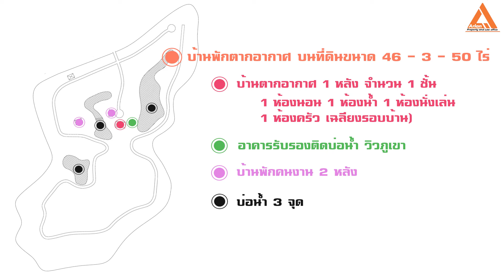ให้เช่า บ้านพักตากอากาศ พร้อมที่ดินขนาดใหญ่ วิวสวย บรรยากาศดี หลัง ม.แม่โจ้ เส้นทางไปไปวัดแท่นพระ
บ้านพักตากอากาศ อยู่บนที่ดินขนาด 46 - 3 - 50 ไร่
- บ้านตากอากาศ 1 หลัง จำนวน 1 ชั้น
( 1 ห้องนอน 1 ห้องน้ำ 1 ห้องนั่งเล่น 1 ห้องครัว เฉลียงรอบบ้าน)
- อาคารรับรองติดบ่อน้ำ วิวภูเขา
- บ้านพักคนงาน 2 หลัง
- บ่อน้ำ 3 จุด
ตำแหน่ง อยู่ใน ตำบลป่าไผ่ อำเภอสันทราย หลัง ม.แม่โจ้ เส้นทางไปไปวัดดอยแท่นพระผาหลวง
ก่อนถึงอ่านเก็บน้ำห้วยโจ้ 850 เมตร อีกหนึ่งแหล่งนิยมสำหรับนักตกปลา และ ตั้งแคมป์
ด้านหน้าที่ดินติดถนนยางมะตอย เป็นอีกหนึ่งเส้นทางยอดของทริปจักรยาน
การเดินทางมาบ้านพักตากอากาศ จาก ม.แม่โจ้ เพียง 16 นาที
จากตัวเมืองเชียงใหม่ เพียง 44 นาที
บรรยากาศดี วิวสวย การเดินทางสะดวก
มีบริเวณกว้างขวาง สามารถจัดกิจกรรม-ดำเนินการ สำหรับส่วนตัว
หรือ ต่อยอด สำหรับกลุ่มนักท่องเที่ยว-นักเดินทาง ผู้สนใจ
เหมาะสำหรับผู้ที่ชื่นชอบ และ หลงรักในธรรมชาติ
ไฟฟ้า น้ำประปา พร้อม
ค่าเช่า 30,000 บาท / เดือน (สัญญาปีต่อปี)

For rent vacation home With a large plot of land, beautiful views, good atmosphere, behind Maejo University, the route to Wat Thaen Phra

Vacation home Located on land size 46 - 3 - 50 rai
Details
- 1 vacation home, 1 floor
(1 bedroom, 1 bathroom, 1 living room, 1 kitchen, veranda around the house)
- Certificated building next to the pond, mountain view
- 2 workers' houses
- 3 wells
Location is in Tambon Pa Phai, San Sai District, behind Maejo University, on the way to Doi Tan Phra Pha Luang Temple.
Before reaching Huai Jo reservoir 850 meters, another popular source for fishing and camping.
In front of the land facing asphalt road It is one of the top routes of a bike trip.
Traveling to the villa from Mae Jo University is only 16 minutes.
From Chiang Mai city only 44 minutes
Good atmosphere, beautiful view, convenient transportation
a spacious area Able to organize activities - carry out for private
or extend for tourists - travelers who are interested
Suitable for people who love and love nature.
Electricity and water supply ready
Rental fee 30,000 baht / month (year contract)

+ สอบถามข้อมูล , Ask for information , 询问信息
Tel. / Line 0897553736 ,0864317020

+ สนใจ บ้าน ที่ดิน หาบ้านเช่า คอนโด ตึกแถว